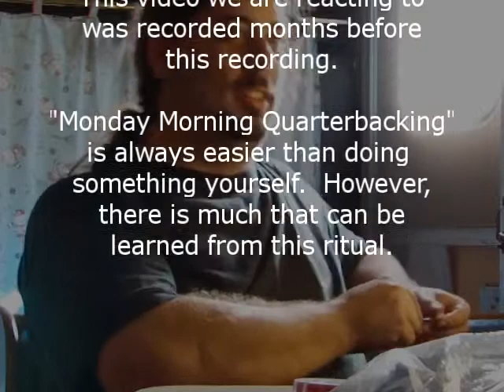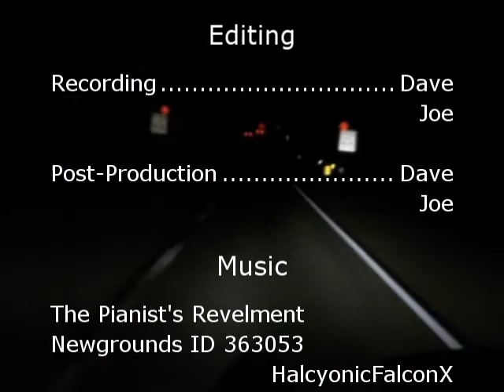Pagan Roadtrip 2 Episode 5: Things we can learn from the Chawee Sheen Ritual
While preparing for filming rituals for a museum on the Outer Banks of North Carolina, the video crew tests a multi-camera setup.  During this test, we film an impromptu reaction video to a controversial ritual done by a small relatively unknown group near Boston, Mass to bind the world's most popular Warlock.  However, the video quickly turns from a reaction to a Wicca Ritual 101.